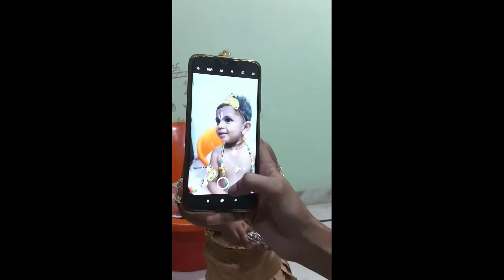house warming ceremony ki వెళ్ళాము|| empty home tour|| krishnashtami special మా చిన్ని కృష్ణయ్యలు //